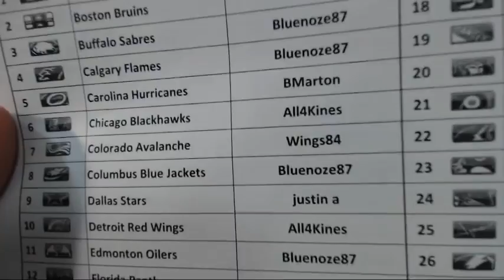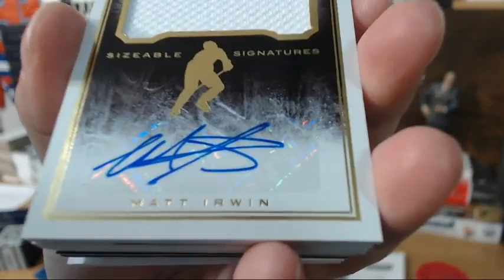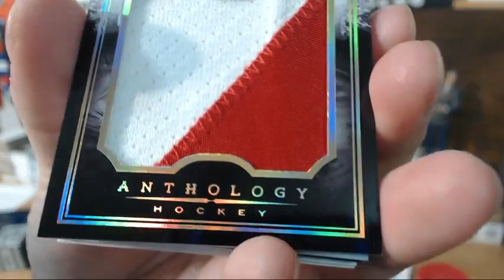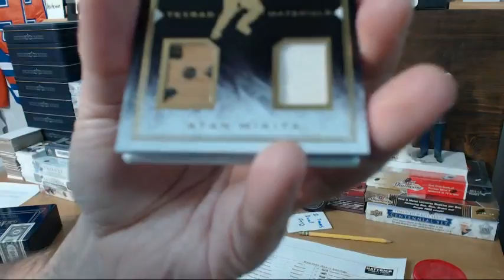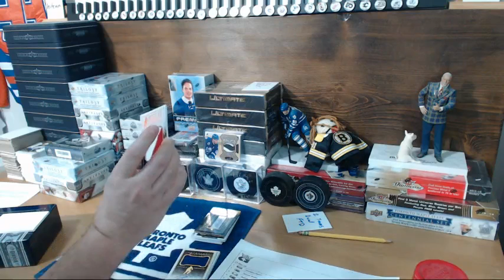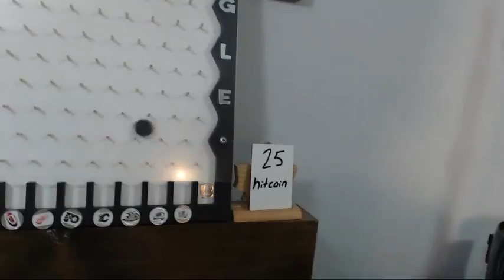HatTrick Break #293 – 2014-15 Anthology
Zac (HatTrick)